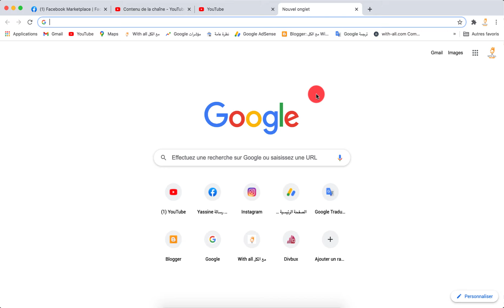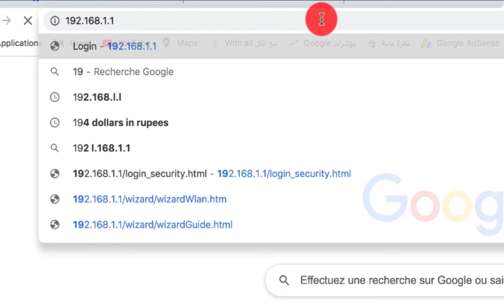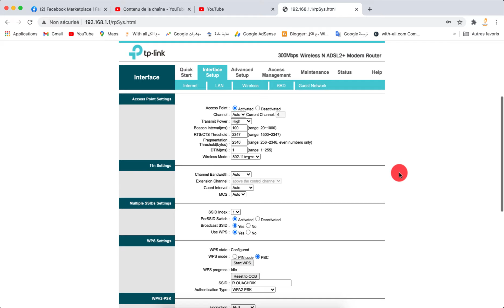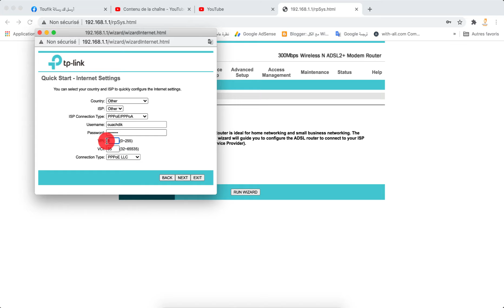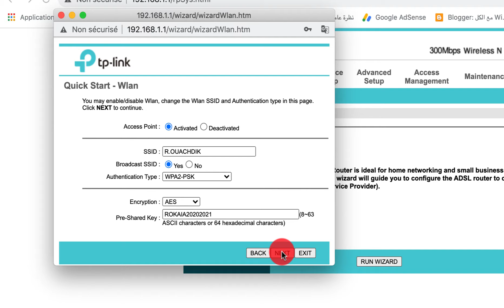تغيير كلمة السر للويفي tp link لشركة إتصلات المغرب // config tp link router 2021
بايبال لدعم القناة:
ـــــــــــــ

config tp link router, tp-link, comment configurer tplink td-w8961n, طريقة اعداد راوتر, ضبط اعدادات روتور مع اتصالات المغرب, طريقة تنصيب راوتر تبلنك للمبتدئين شرح كامل وبسيط, ضبط اعدادات راوتر tp-link td-w8960 ليعمل access point, tp link routeur configuration, tp link routeur mot de passe, tp link routeur wifi, tp link routeur changer mot de passe